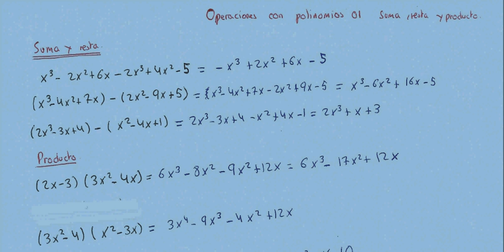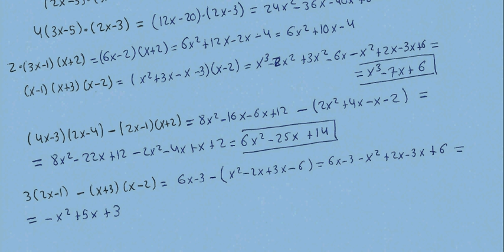operaciones con polinomios 1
operaciones con polinomios suma resta multiplicación
Matemáticas secundaria , eso bachillerato,
ejercicios resueltos del curso cero de la UNED profesor10